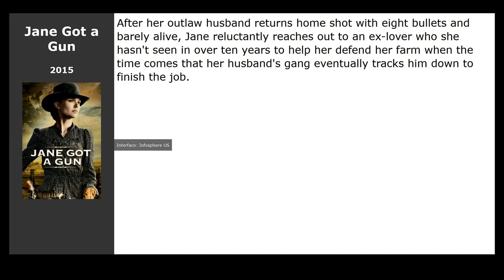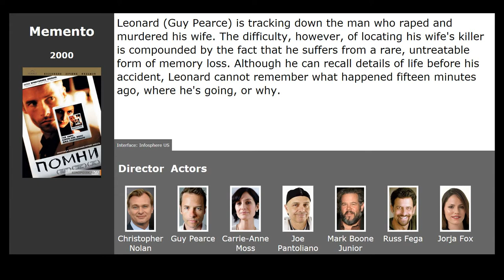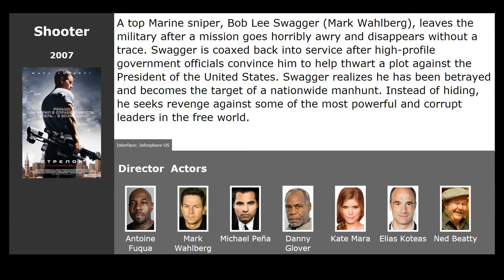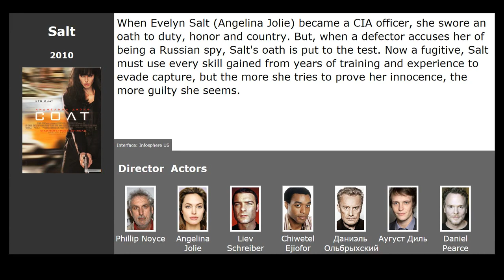Movies like Angel Has Fallen (2019)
Movies similar to Angel Has Fallen (2019):

00:13 Jane Got a Gun (2015) / genre: action, drama, western
00:38 Memento (2000) / genre: thriller, detective, drama
01:13 Mission: Impossible (1996) / genre: action, thriller, adventure
01:46 Shooter (2007) / genre: action, thriller, drama
02:25 Salt (2010) / genre: action, thriller, crime